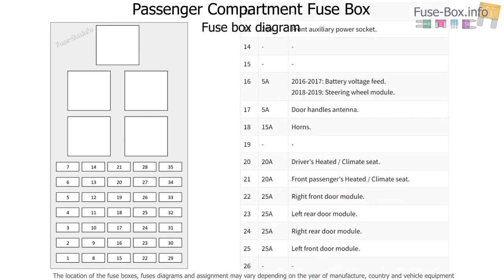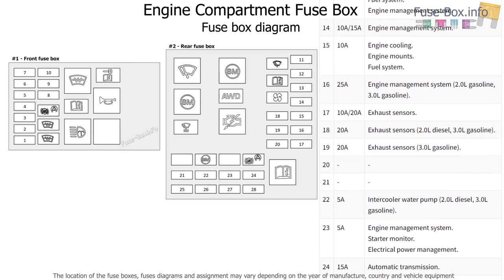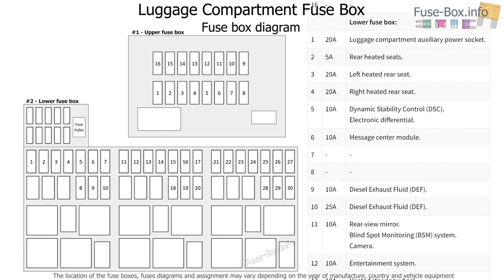Jaguar XE ( X760; 2016 - 2019 ) fuse box info & diagram